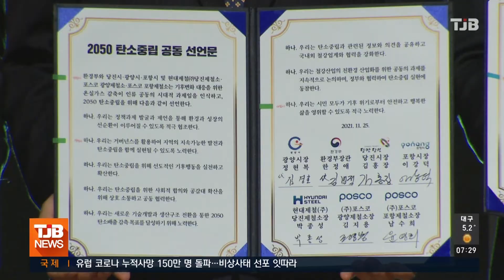당진시, 철강도시 상생 환경포럼 개최_TJB 뉴스_11. 26.(금)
제작 TJB